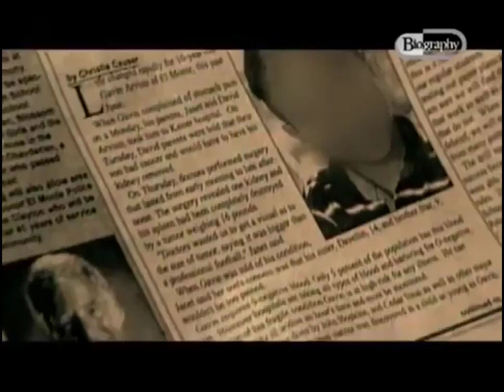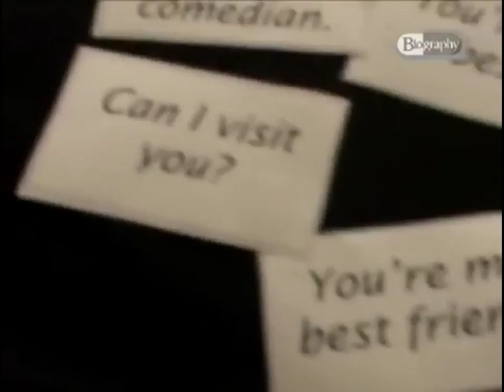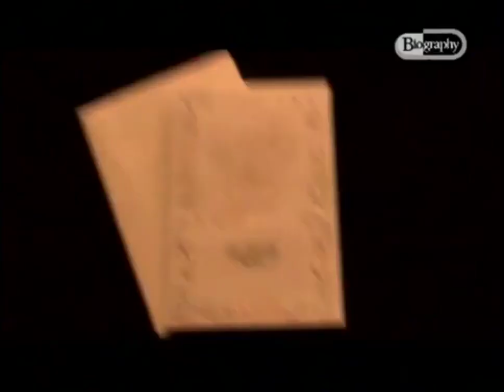Proof that Michael Jackson's accusers were scam artists